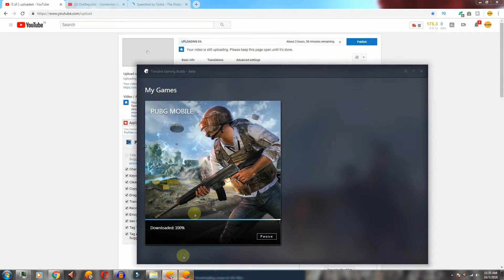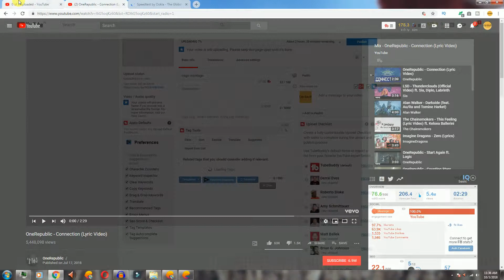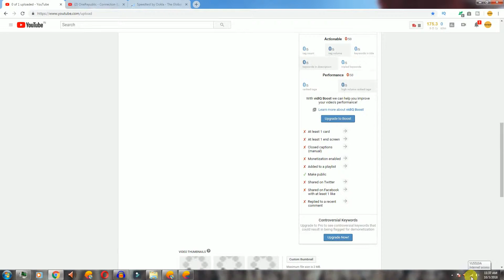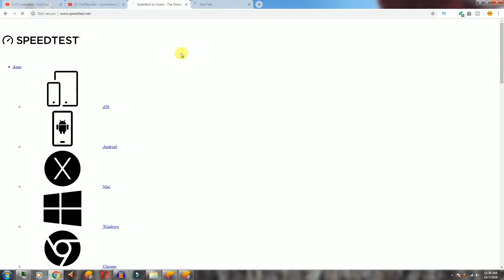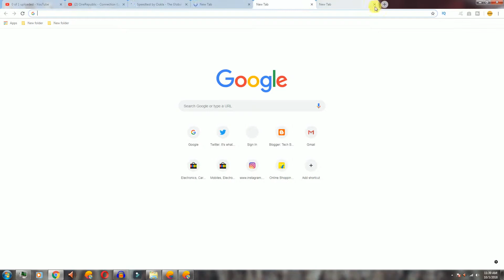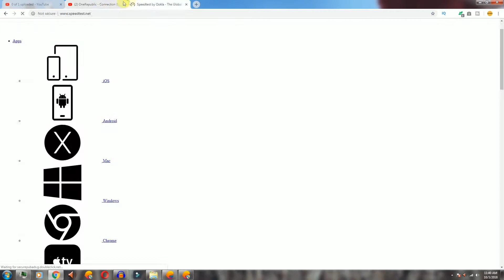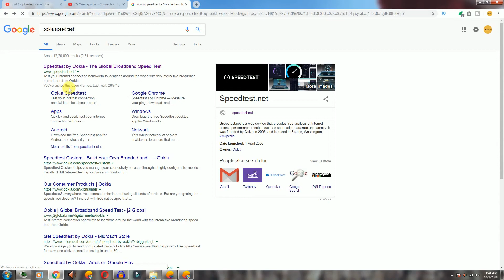INDIAN INTERNET SPEED EXPOSED.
1 sub = more motivation.

►PUBG MOBILE ID:- tgislive

►If you like the content, let me know! I want to hear your ideas on how the channel can improve or
what you'd like to see added or even what game you want me to play next !
Drop me a comment or a like, I will love you long time!
Also Comment me down in the comment section down below!I reply to every single comment!